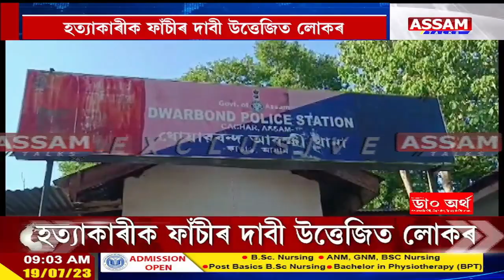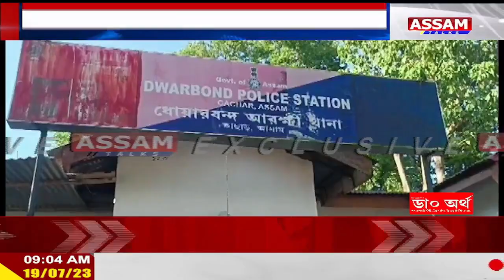শিলচৰত উত্তপ্ত পৰিস্থিতি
➡শিলচৰত যুৱতী হত্যাক কেন্দ্ৰ কৰি উত্তপ্ত পৰিস্থিতি
➡ৰাঙিৰখাৰিত মৃতদেহ লৈ শ শ লোকৰ পথ অৱৰোধ
➡ভয়ংকৰ পৰিস্থিতি সূচনা কৰাৰ হুংকাৰ প্ৰতিবাদকাৰীৰ